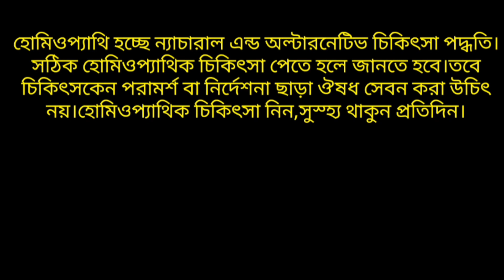দুর্বল ছেলেদের জন্য এক আশ্চর্য হোমিওপ্যাথিক ঔষধ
Arshagandha Homoeopathic medicine.
Take homeopathic treatment,
Stay healthy every day.
📗Dr.Md.Forhad Hossain
D.H.M.S(B.H.B),DHAKA
Pdt(Hom)
Consultant:Homoeopathic  Medicine
💁‍♂️পরামর্শের জন্য ফি লাগেনা তবে প্রেসক্রিপশন নিতে ফি প্রযোজ্য।